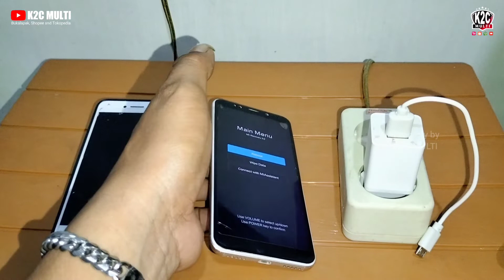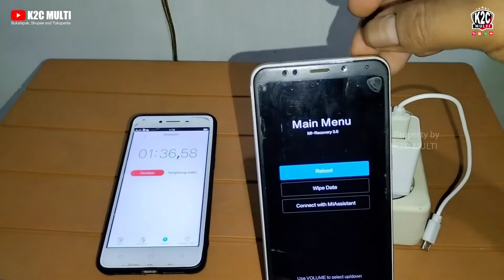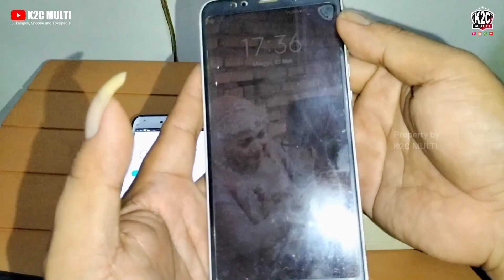Cara menghidupkan HP tanpa tombol power | HP Xiaomi & Merk lain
Cara menghidupkan HP tanpa tombol power / menghidupkan hp tombol power rusak @k2cmulti

Video kali ini, cara menyalakan hp tanpa tombol power / tombol on off. Tonton videonya sampai selesai (no skip) agar temen-temen paham prosesnya.